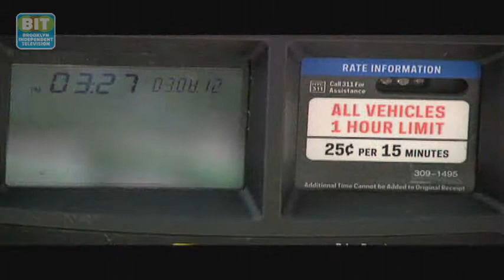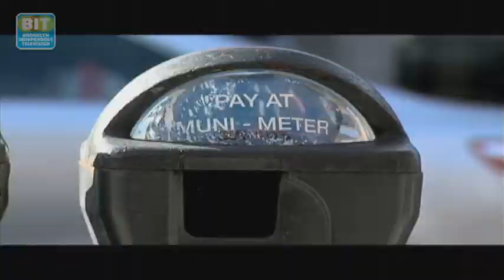Two-Hour Parking Meters in Bay Ridge: Brooklyn Review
It's an age-old story: after finally finding a parking spot, you come back to a ticket for an expired meter. After months of local Bay Ridge businesses and Community Board 10 leaders requesting a change, drivers are getting a break as New York City installs new parking meters that increase parking time limits from one-hour to two-hour parking meters to shop in Bay Ridge's commercial businesses. This planned change along 3rd and 5th Avenues is considered a positive improvement by Bay Ridge businesses and their customers.